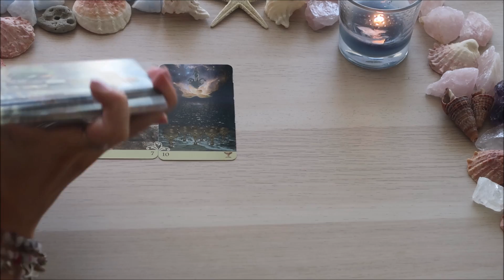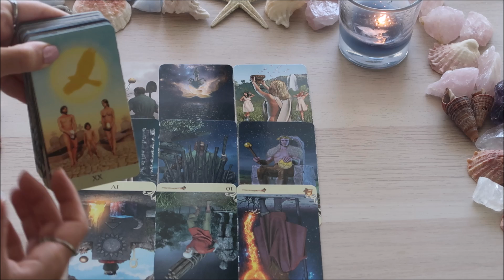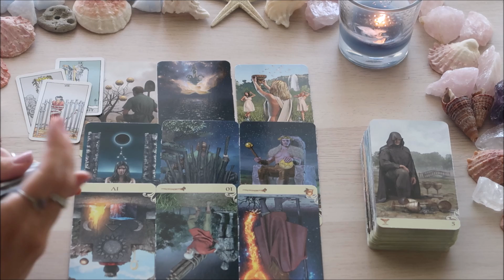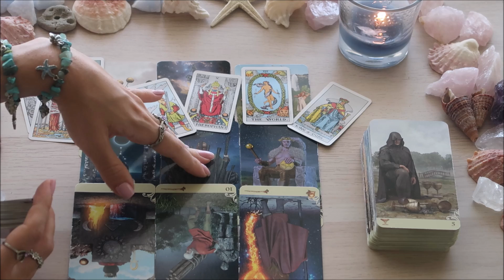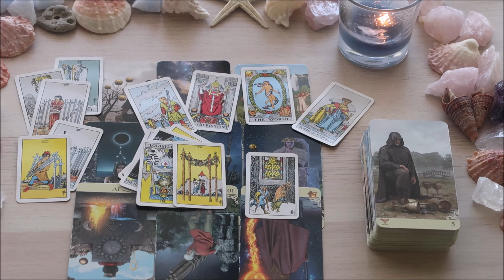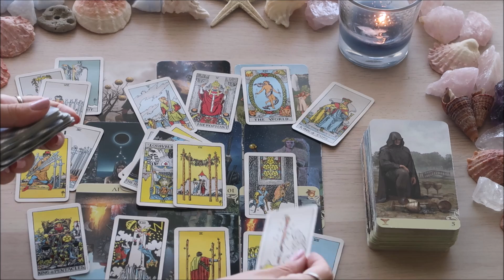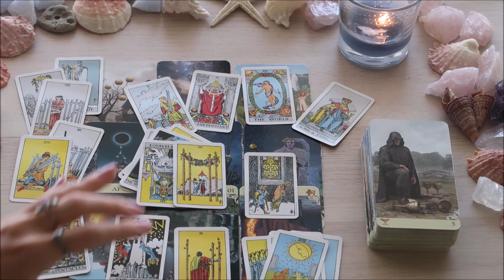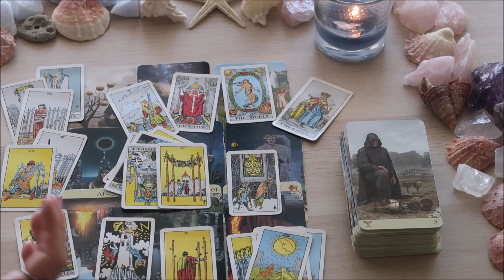PESCI ♓ Imparate dal passato ed andate oltre 🚶‍♀️ 24-30 Agosto 2020 🔮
Mini Rider-Waite Tarot